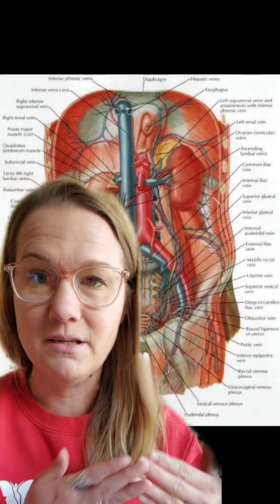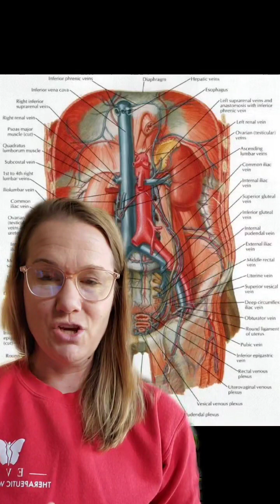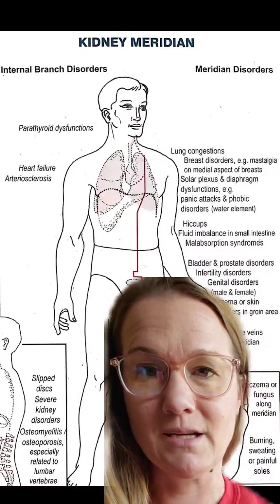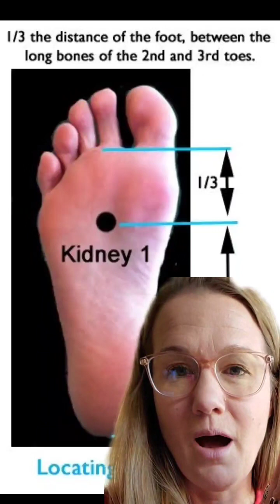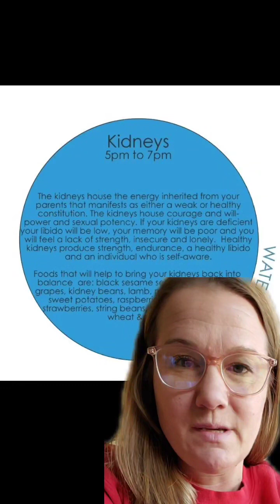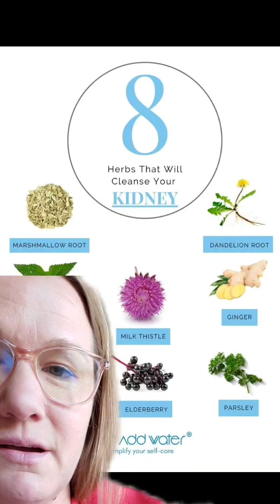Part 2 Kidney Health: The Twin Organs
In this video I discuss anatomy, emotions related to the kidneys, common kidney problems, kidney Qi and Jing and herbs, oils and food that support the kidneys.

Here is a link to my Fullscript Kidney Support Protocol

Here are the essential oils I mentioned: Lemon, En R Gee, Juniper, Pine, Spruce, Grounding, and Juniper I also love Young Living K & B Tincture. Here is my link